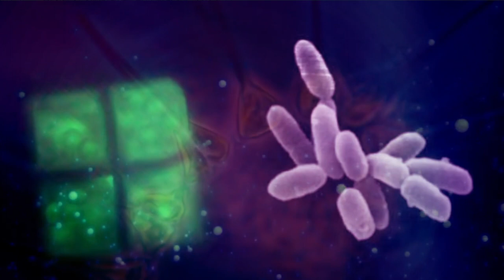Earth Day 2021 - Support Lamont Scientists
This Earth Day we invite you to explore our world-leading work, meet our scientists, and join us in our commitment to creating a more sustainable planet. Visit earthday.columbia.edu to learn more and pledge your support.